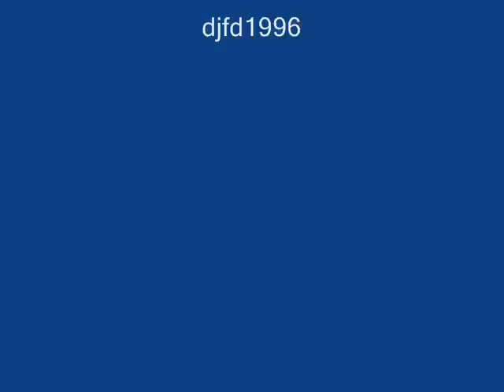Film paul panzer dackdecker 2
ein lustige film von pau panzer